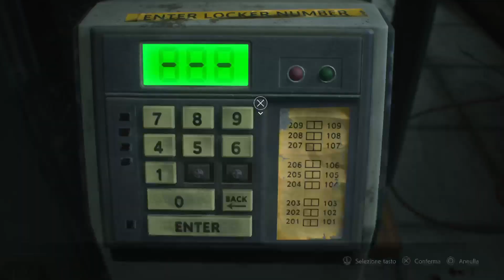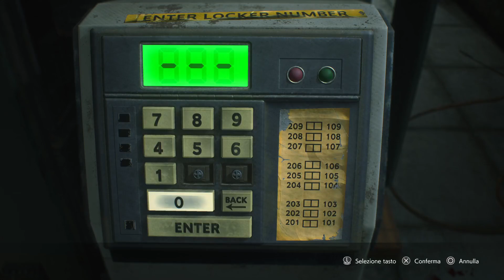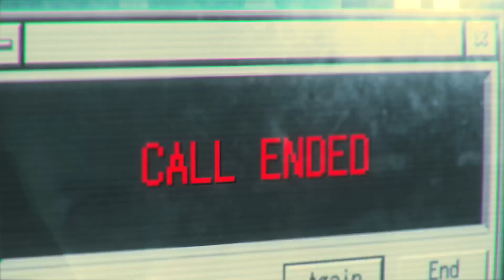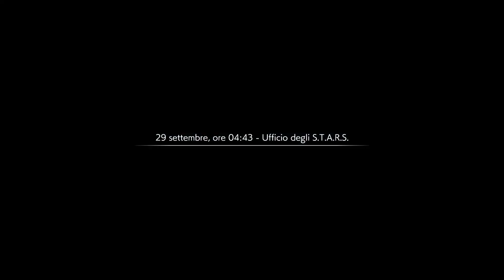RESIDENT EVIL 3 Live ps5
se vi piacciono i miei video e per supportare il canale : per donazioni